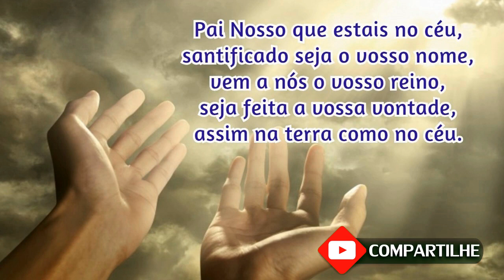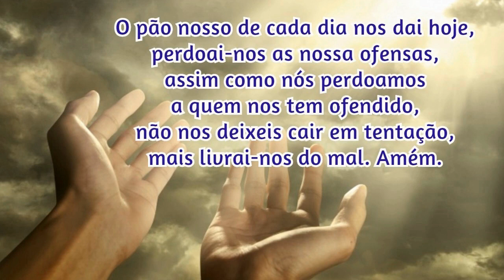03/08/2022 Oração da Manhã GRATIDÃO e PROTEÇÃO por MAIS UM DIA